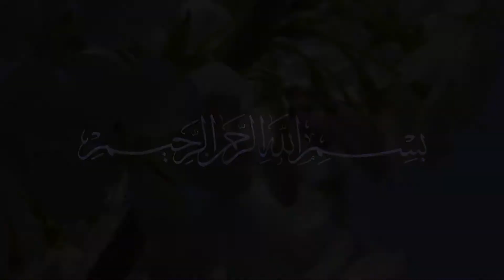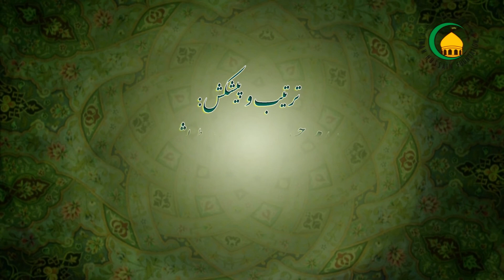57- عفو و معاف کر نے کی فضیلت اور تأکید - حجة الاسلام شيخ محمد يوسف عابدي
عفو اور معاف کرنے کا مطلب اور معنی کیا هے؟ عملی طور پر انسان اپنی زندگی میں کس طرح عفو اور معاف کرنےکو اختیار کرے؟ متقی انسان کی پهچان یه هے که یه لوگ معاف کرنے والے هیں. عفو کی فضیلت اور اهمیت اور اس کا اجر و ثواب. حجة الاسلام شيخ محمد يوسف عابدي